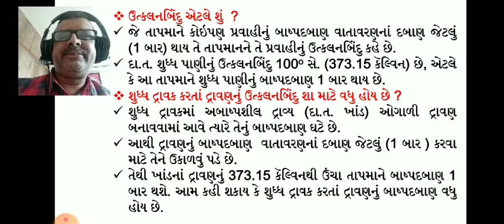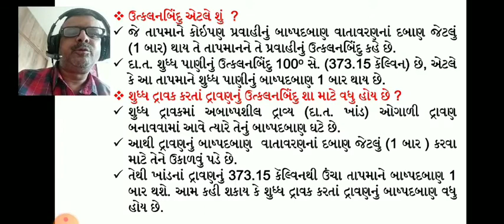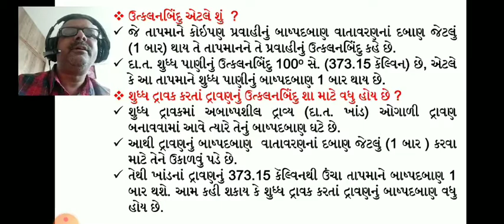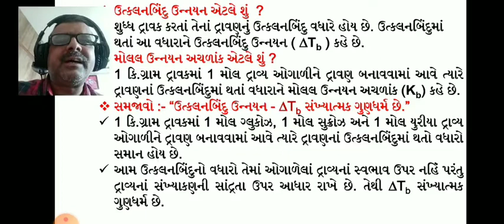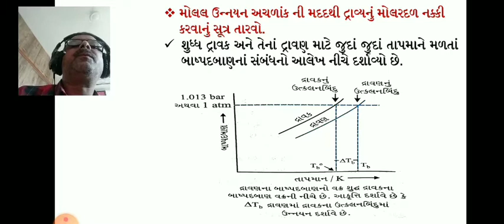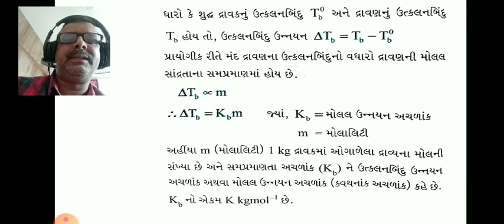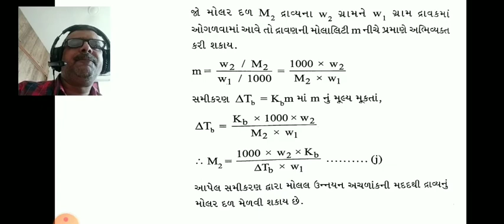Std - 12 CHEMISTRY CHAP. - 2 LECT - 18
પ્રકરણ - ૨ દ્રાવણો તાસ - ૧૮
ઉત્કલનબિંદુ ઉન્નયન (∆Tb) અને મોડલ ઉન્નયન અચાનક (Kb)